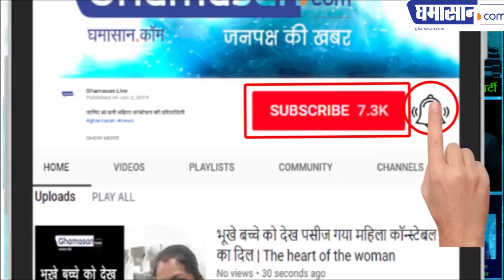'Cute Alia'और 'Handsome Ranbir Kapoor' की क्यूट जोड़ी Ranbir Kapoor And Alia Bhatt Relationship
Ranbir Kapoor And Alia Bhatt Relationship